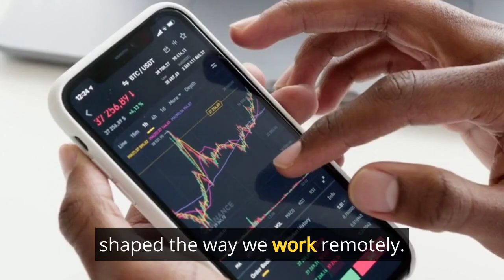"Navigating Tomorrow: Remote Work Trends Unveiled"Caption: "🚀🌐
"Navigating Tomorrow: Remote Work Trends Unveiled"

Caption: "🚀🌐 Explore the future of work with 'Navigating Tomorrow: Remote Work Trends Unveiled.' Discover the latest trends reshaping the virtual employment landscape and how they're shaping the way we work. 💼📊 Join the journey into the world of remote work evolution! RemoteWorkTrends FutureOfWork VirtualEmployment 🌟🏢"